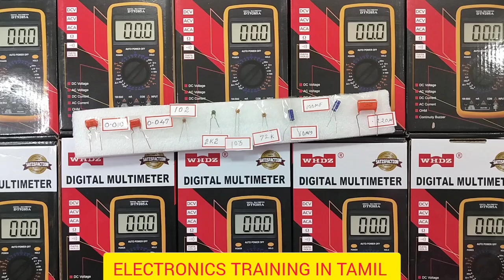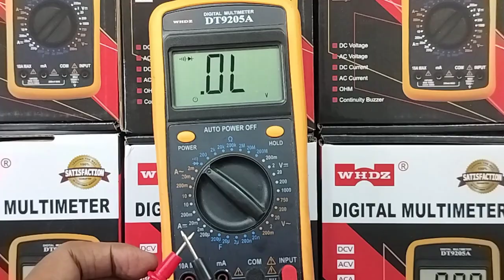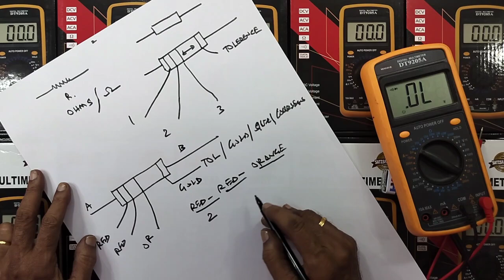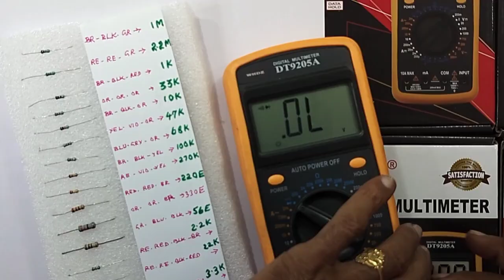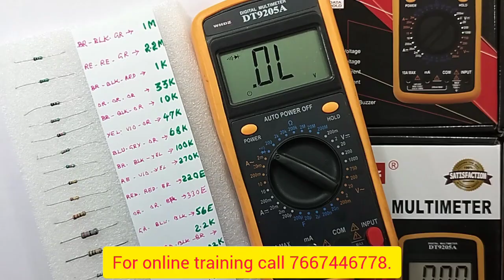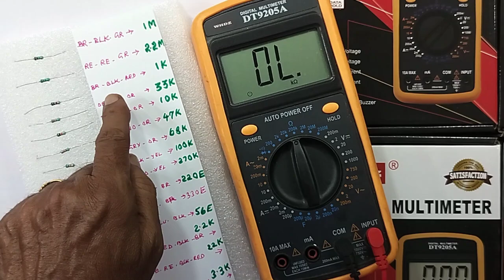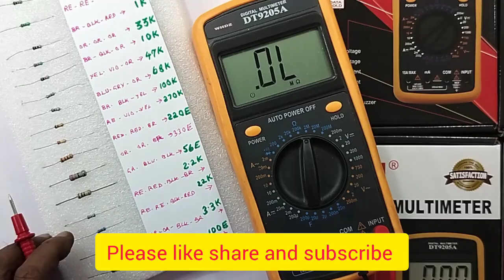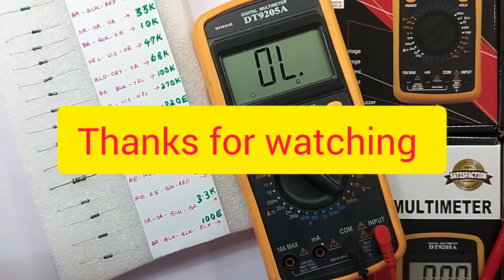HOW TO CHECK ? THE VALUES OF RESISTANCE , USING DIGITAL MULTI METER.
IN THIS VIDEO WE ARE EXPLAINING ALL DETAILS ABOUT.. HOW TO CHECK THE RESISTANCE VALUES... USING DIGITAL MULTI METER...A PRACTICAL DEMONSTRATION